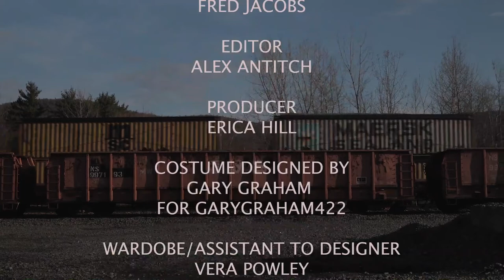MARIANNE 2021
Fictional sound artist Marianne Howell leads a group of young artists living and creating in the Catskills Mountains. A GaryGraham422 film – directed by Alex Antitch.